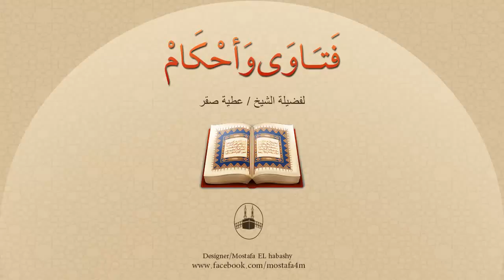مشكلة شرود الذهن في الصلاة !! ما العلاج؟